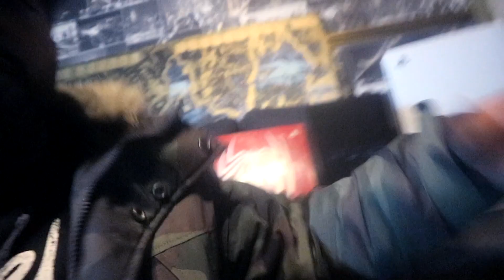MY NEW AND RETRO GAMING CONSOLE COLLECTION (SNES PLAYSTATION)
MY NEW AND RETRO GAMING CONSOLE COLLECTION
LOOKING BACK AT SOME OF MY CONSOLE COLLECTION AND COMPARING THE SIZE LOOK AND WHAT EACH CONSOLE WAS KNOWN FOR